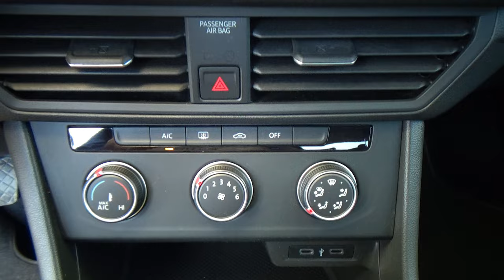Volkswagen / Jetta / 2022 - 26398